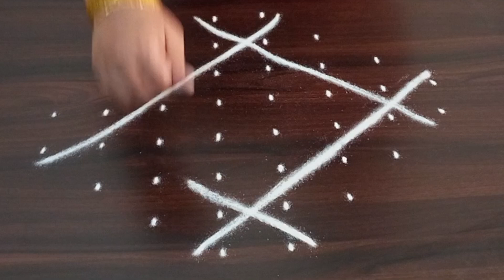8dots Melikala Chukkala Muggulu ll sikku Neli kolam ll Friday rangoli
Rangoli is also know with different name in different parts of our country. Rangoli in Maharashtra, Muggu or muggulu in Andhra and Telangana, Kolam in Tamilnadu, Chita in Odisha, Alpana in West Bengal and Chowk Purana in Uttar Pradesh.

You will make all sorts of geometric shapes and curves in your rangoli designs.  Although the flower is the most common shape in the rangoli designs, you can make your own creative freehand rangoli designs.

We make all forms of rangoli designs and try to put forth the best designs for our viewers.

In our channel we have videos on:
1.Sikku Kolam
2.Colour Rangoli
3.Diwali Rangoli
4.Melika Muggulu
5.Chukkala Muggulu
6.Pongal Kolam
7.Margazhi Kolam
8.Makara Sankranti Muggulu
9.Freehand Rangoli
10.Daily Kolam
11.Rangoli for Beginners

Share your comments on the video.